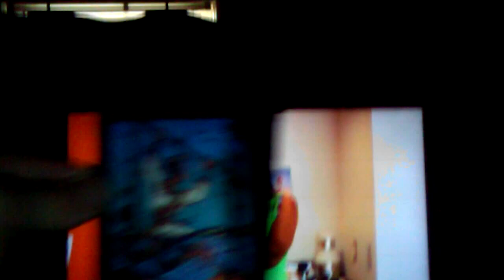let thy food be thy medicine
8:56 you are what you brEAThe
15:00 genetic habits/pathways
22:32 accumulated debris
24:42 fermentation
27:49 the poison is the panacea

card at end: 37:52